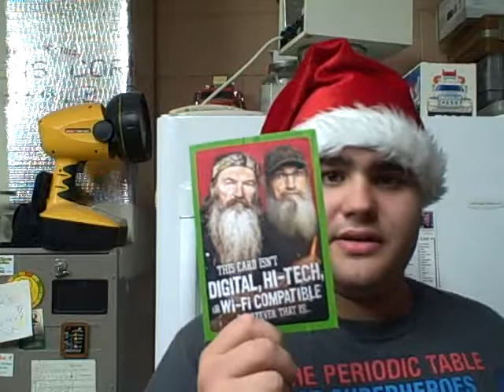BB:VLong:67: Merry Christmas (12/25/13)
Merry Christmas (12/25/13)